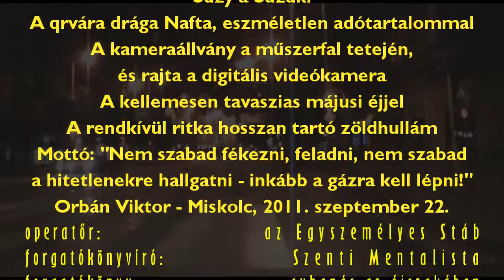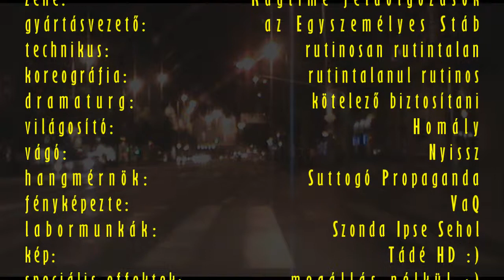Kronotonfluxus "43" - Zöldhullám és Budapest by Night - 2014 május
Ismét egy hihetetlen méretű zöldhullám a budapesti éjszakában! A felvétel szerkesztése során egyedül a lejátszás sebességében "trükköztem". Mindenesetre nem semmi az, ahogy szó szerint a fél városon át lehet autózni - szó szerint megállás nélkül. Ahogy Orbán Viktor mondotta egyszer: "Nem szabad fékezni, feladni, nem szabad a hitetlenekre hallgatni - INKÁBB A GÁZRA KELL LÉPNI!" :)